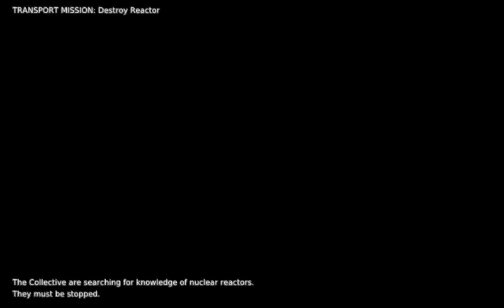Fast Warzone 2100 Walkthrough #17 (CAM_2C)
Heavy cannon tanks come out handy in surviving ripple rocket barrage. I use up a lot of time to prepare for the next levels, being rather relaxed.

Lost one HC tank and one lancer tank though. I'm getting careless recently (:

Time: 30:41. Official time limit: 2:00:00.